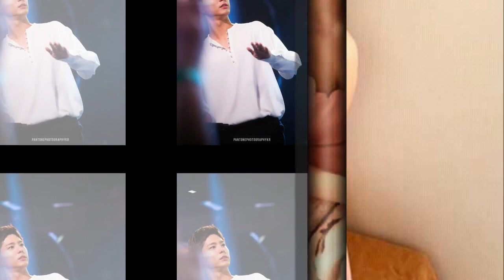kim yoo jung hi park bo gum love you yes [2018.08.05]